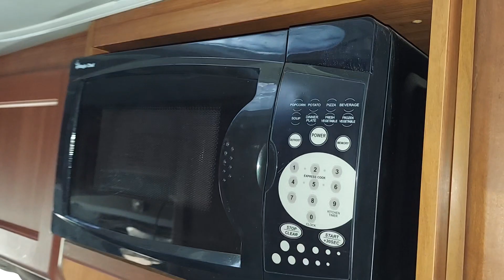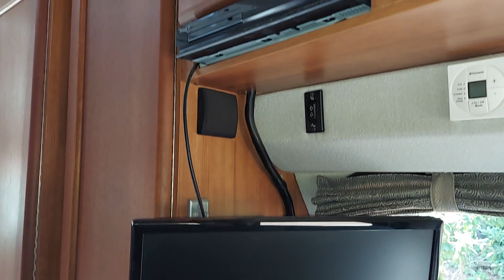2015 Roadtrek Popular 190 Autos RV For Sale in Annapolis, California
RVT.com 11233717, - 2015 Roadtrek Popular 190 Autos For Sale in Annapolis, California - My wife and I purcha... These and more new and used RVs for sale online at RVT.com Classifieds.